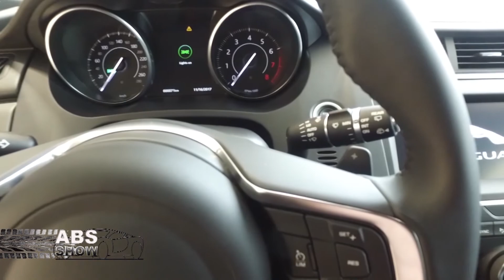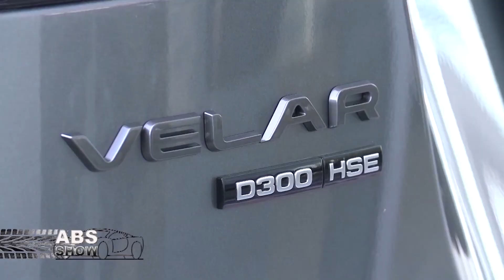JAGUAR E PACE U SRBIJI ABS SHOW